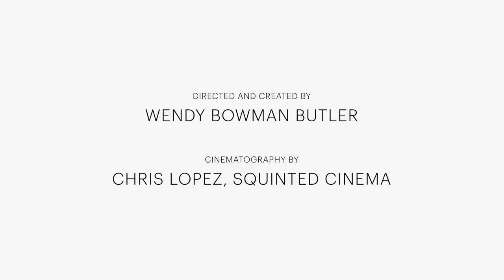Wendy Bowman In The Studio with Caroline Korbell and William Carrington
In The Studio is a series of portraits and conversations with artists from the point of view of an artist. Created and directed by Wendy Bowman Butler. Cinematography by Chris Lopez, Squinted Cinema.